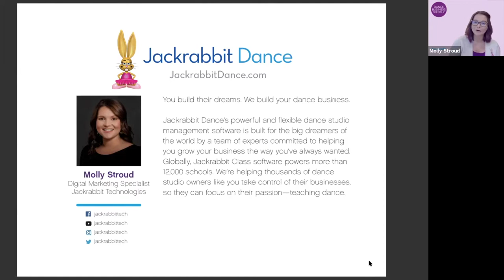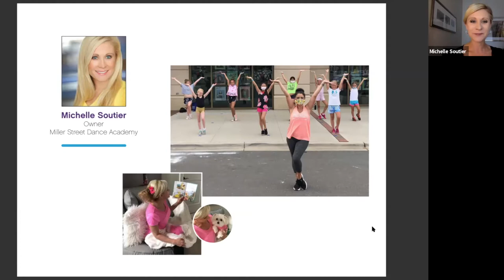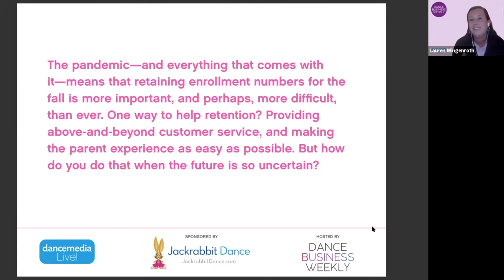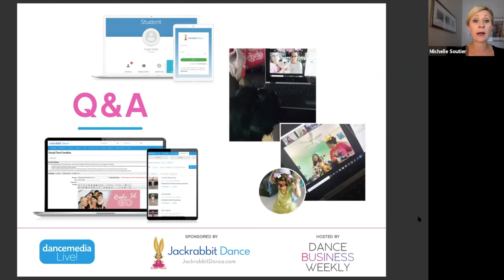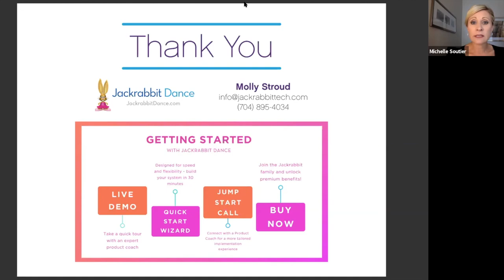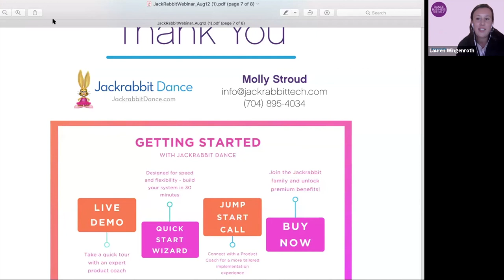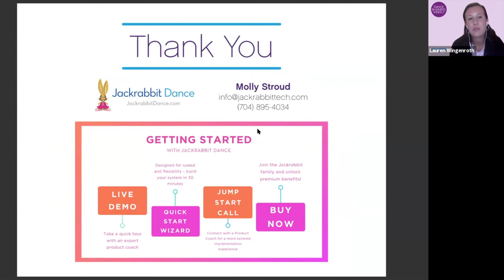Dance Studio Customer Service in a Time of COVID-19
Dance Studio Owners, Directors, and Managers are known for their customer service and relationship building. During COVID-19, providing excellent customer service in your Dance Studio has become more important than ever. Join Jackrabbit Dance, DanceMedia, and Miller Street's Michelle Soutier for a look at how top studios are providing world-class customer service.